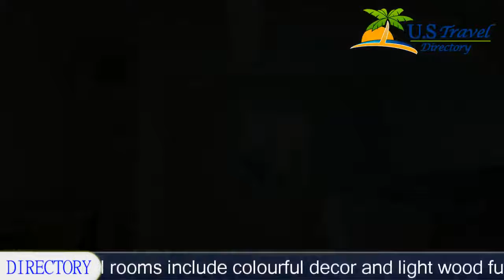Motel 6 Salt Lake City South - Lehi - Lehi Hotels, Utah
Motel 6 Salt Lake City South - Lehi 2 Stars Hotel in Lehi, Utah Within US Travel Directory Featuring a seasonal outdoor pool, this Lehi, Utah motel is 32.2 km from Big Cottonwood Canyon and Salt Lake City International Airport.  Cable TV with film channels is included in all rooms.Each air-conditioned room at Motel 6 Salt Lake City- Lehi features an en suite bathroom. All rooms include colourful decor and light wood furnishings.
A 24-hour reception is offered at Salt Lake City- Lehi Motel 6. Guests' can enjoy an outdoor terrace by the pool. Fax and photocopying services are available. A launderette is located onsite.Utah Lake is 20 minutes drive from Motel 6 Salt Lake City- Lehi. Seven Peaks Water Park is 32.2 km away.

Location in : 210 South 1200 East, UT 84043, Lehi, Utah